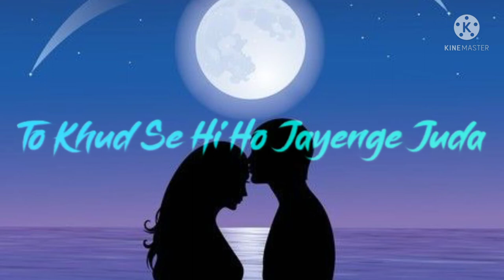Hum Tere Bin Ab Reh Nahin Sakte Romantic status । Aashiqui 2 । Lyrics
hum tere bin,

         ab reh,

nahin sakte.